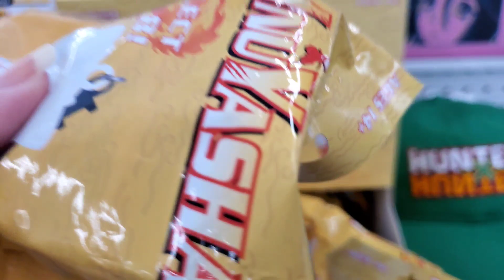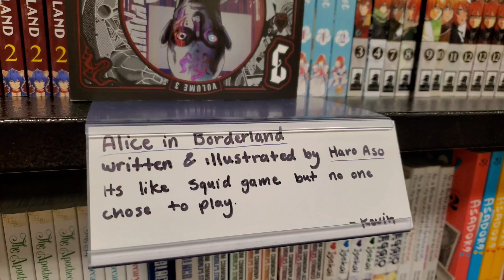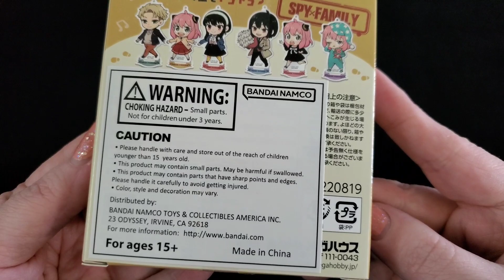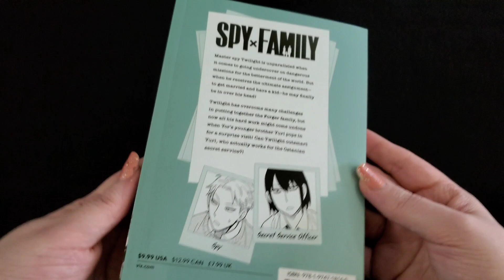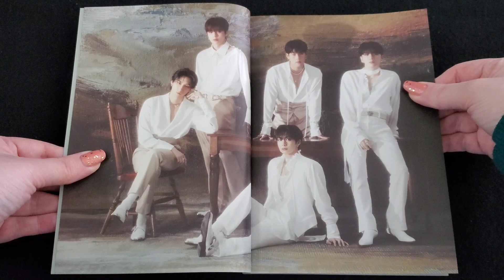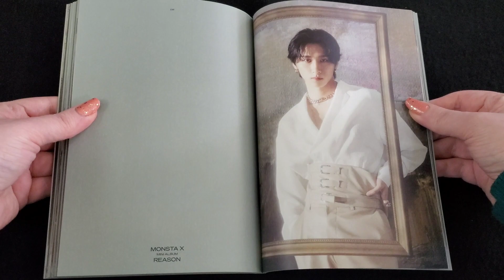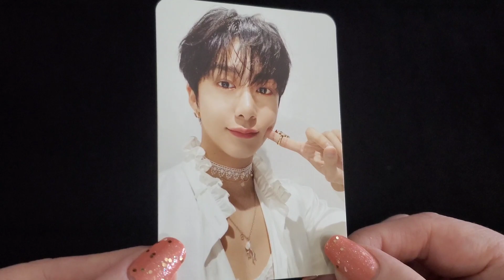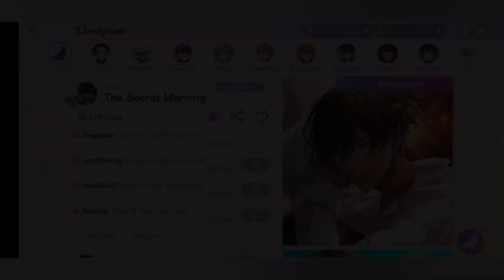Monsta X & manga haul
Hi, friends! My Monsta X "REASON" album came in! I got the beautiful version 4 one. I am still not over Beautiful Liar.

I also went anime and manga shopping at a few stores! More Spy x Family this time. February has been busy, but it was nice to get out. Afterwards I played a few games that had some events, such as: Genshin Impact, Tears of Themis, and Obey Me! I completed the Valentine's Day event on all of my Final Fantasy XIV characters, too.
Is anyone else watching Tomo-chan is a girl? I have been enjoying it!

Monsta X - "REASON" tracklist:

1. Beautiful Liar
2. Daydream
3. 춤사위 (Crescendo)
4. LONE RANGER
5. Deny
6. 괜찮아 (IT’S ALRIGHT)